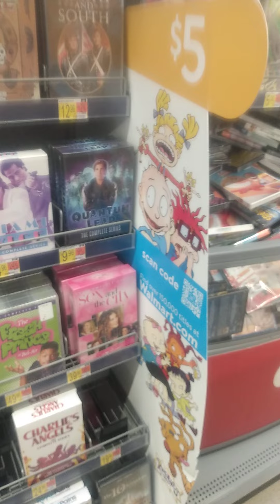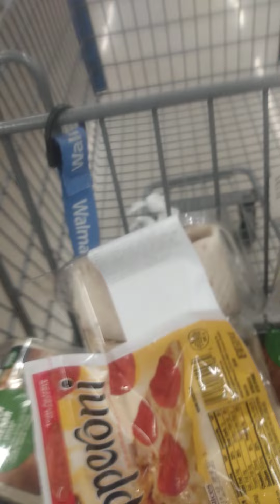3/13/22 part 5